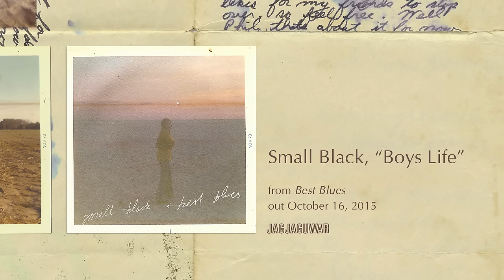Small Black - Boys Life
Small Black - "Boys Life" from Best Blues out October 16, 2015 on Jagjaguwar.